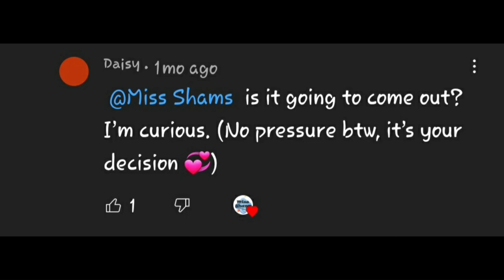if CC loses his memory??!?!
Hello!
Welcome back^^
So this video is also requested and It was really fun to make! but I hope it made sense 😅 and I'm sorry it's a bit short! but I hope you enjoy or enjoyed it! thank u for watching ^^

insta user : shams.al.shaikhly )

Tags? (please ignore ♡)